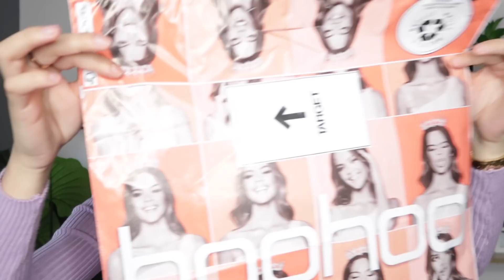VOUS CHOISISSEZ MA TENUE D'ANNIVERSAIRE !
Hello ! C'est bientôt mon anniv et j'ai donc décider de vous faire voter pour savoir ce que je porterai !

-10% SUR TOUT LE SITE BOOHOO AVEC LE CODE "ZOE"

J'ai 18 ans ( 09:03:01 )
Je fais des vidéos depuis 5 ans